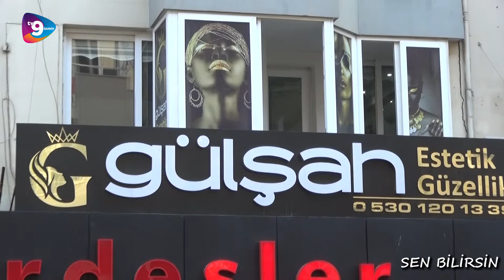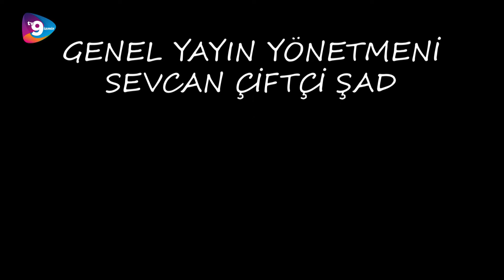SEN BİLİRSİN 5. BÖLÜM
Sen Bilirsin 5. Bölümü sizlerle. Bu hafta yarışmacılarımız Gülşah Güzellik ve Estetik Salonu'ndan hediye çeki kazandı. Eğlence Tv9 İzmir'de

Tv9 İzmir 'Bölgenin Yeni Nesil Televizyonu' sloganıyla tüm dünyaya açılan bir web televizyonudur.
Küçük Menderes Havzası'nın en güncel ve en özel haberlerinin sunulduğu,
farklı konseptleriyle ufkunuzu açacak programların yayınlandığı ve birbirinden güzel-
konuklarla canlı yayın akışı sağlanan kanalımıza hepinizi bekliyoruz.